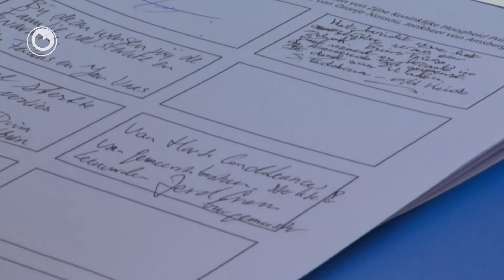Rou om Prins Friso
Yn de sintrale hal fan it stêdskantoar yn Ljouwert leit sûnt tiisdei in kondoleânseregister foar Prins Friso. Boargemaster Crone tekene it register as ien fan de earsten. Yn Frjentsjer kin ek tekene wurde. Oare gemeenten wachtsje op meidielings oer it protokol, ek as it giet om foarskriften oer it útstekken fan de flagge.

De Fryske Mûnekrite hat in fersyk útgean litten nei alle 42 dielnimmers om de mûne yn de roustân te setten. Prins Friso wie de beskermhear fan de Stichting Hollandse Molen. Dy hat it fersyk dellein by de Fryske mûnders.

Letter tiisdeitemiddei waard bekend dat yn mear Fryske gemeenten kondoleânserergisters foar Prins Friso lizze. Yn Harns kin al tiisdei tekene wurde en op It Bilt fan woansdei ôf.